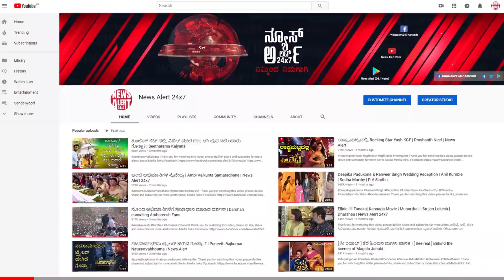I Love You Director R Chandru's First Reaction After the Release | Upendra | News Alert 24x7